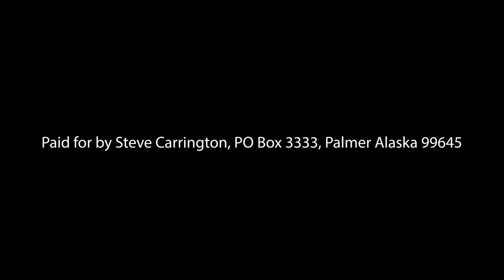Steve Carrington For Palmer City Council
Steve Carrington For Palmer City Council 2021
Doing streets, water and sewer. Supporting our first responders.
Getting Back On Track for Palmer and Bringing Commonsense to local government!
GettingBackOnTrack.net